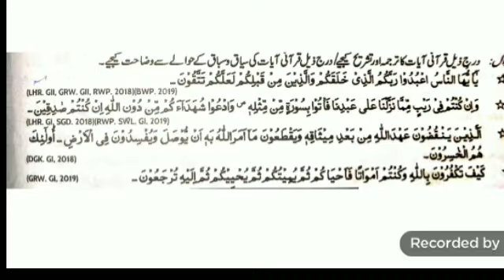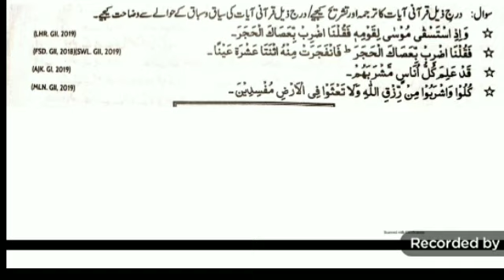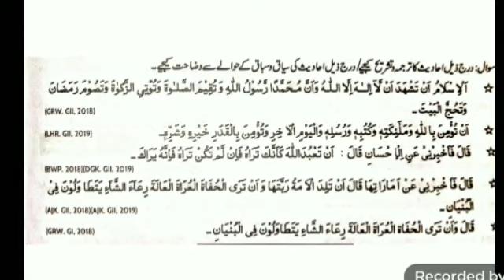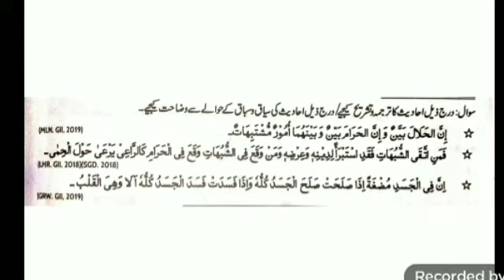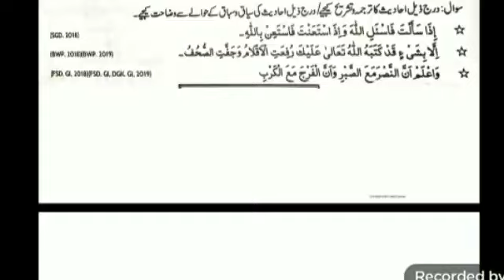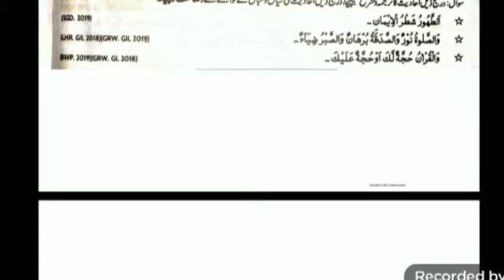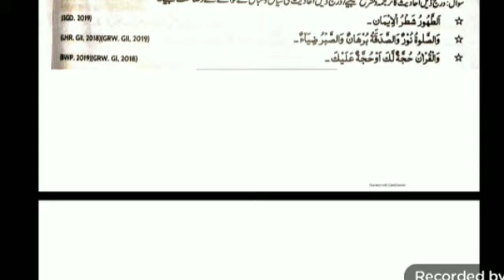12 islamiyat elective long short McQs guess vip 2021 according to SMART syllabus PDF download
download link
pdf file
short
long
mcqs

tips mudassar
guess 2021
full book guess smart syllabus
islamiyat guess
islamiyat elective guess 2021
12th class guess 2021
12th class islamiyat elective guess 2021
all punjab bards guess 2021